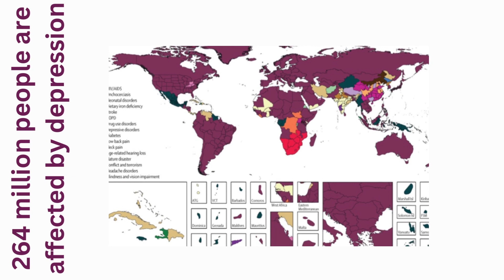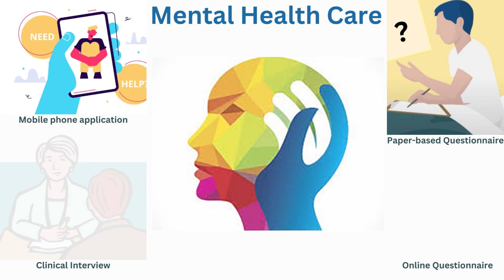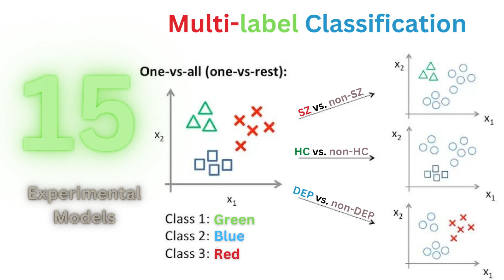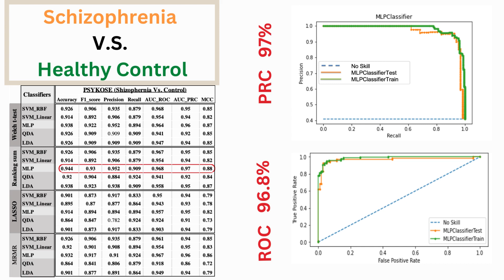Winner of the 2022 IEEE Access Best Video Award (Part 2)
This video is the winner of the 2022 IEEE Access Best Video Award (Part 2).

View the full article, "Feature Engineering: Toward Identification of Symptom Clusters of Mental Disorders" on IEEE Xplore